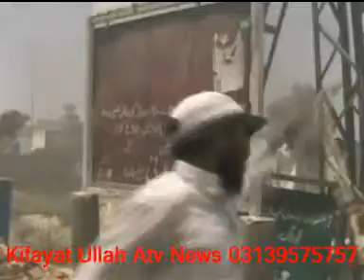Charsadda Mirzagan Awam Ramzan Loadshedding Khelaf Ehtejaj